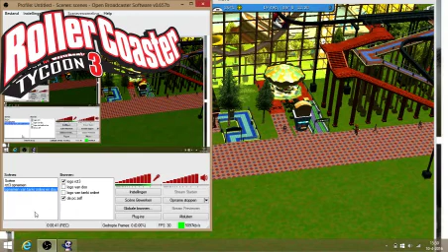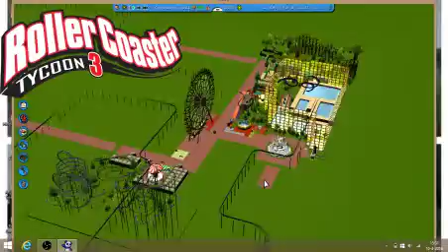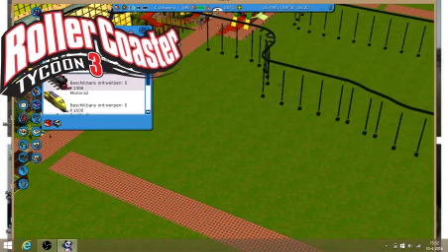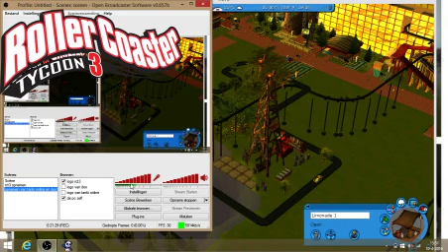rct3 # 16 auto,s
in deze aflevering gaan we een attractie bouwen